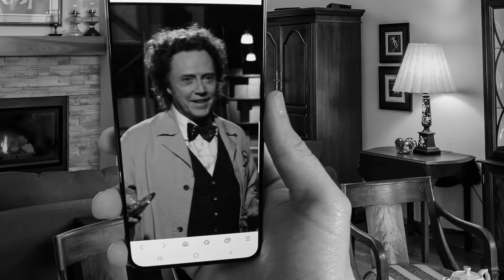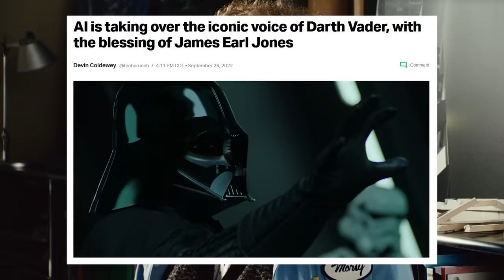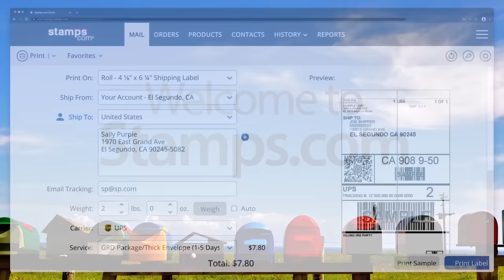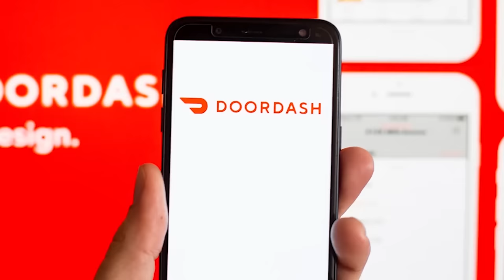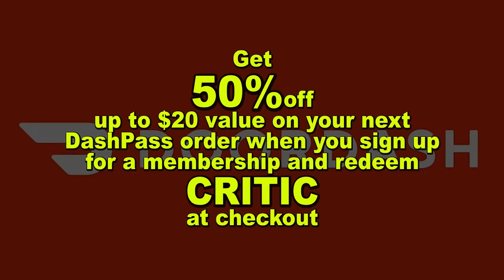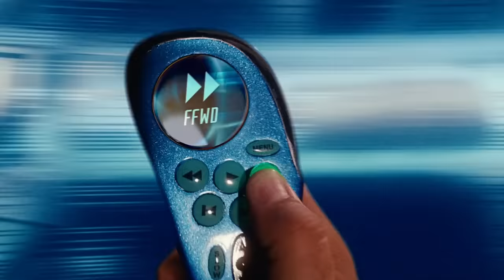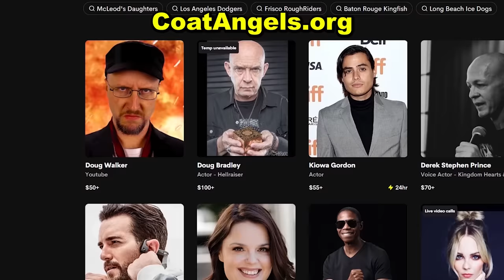Click - Nostalgia Critic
to get a 4-week trial, free postage, and a digital scale.

Adam Sandler has a universal controller that controls the universe. Why couldn't he use it to make a funnier movie? Nostalgia Critic gives his thoughts on a good Sandler drama, but a bad Sandler comedy.  Let's take a look at Click.

Click is a 2006 American comedy film directed by Frank Coraci, written by Steve Koren and Mark O'Keefe, and produced by Adam Sandler, who also stars in the lead role. The film co-stars Kate Beckinsale as his wife Donna and Christopher Walken as Morty, an eccentric stranger and apparent inventor. Sandler plays Michael Newman, an overworked architect who neglects his family when he acquires a magical universal remote from Morty that enables him to control reality.